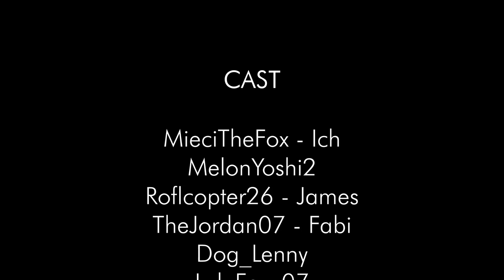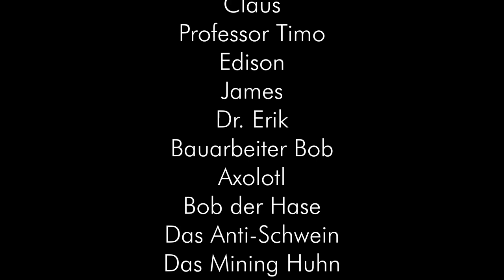Ein nostalgischer Rückblick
Mit diesem Video will ich meinen Abschied verkünden aber auch nochmal einen Rückblick genießen. Viel Spaß!